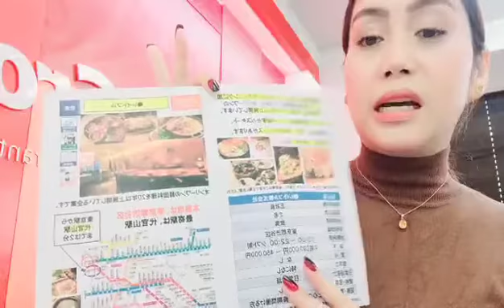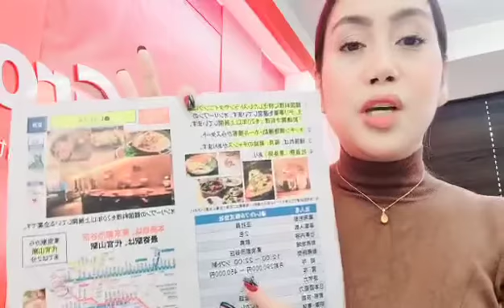Korean Restaurant/Shibuya-ku Tokyo/¥290,000-450,000/Kitchen Assistant/Hall